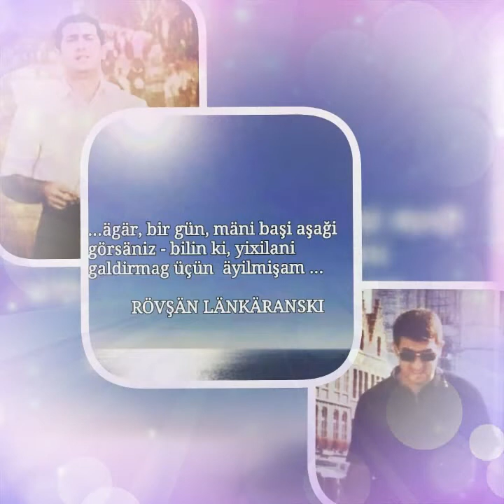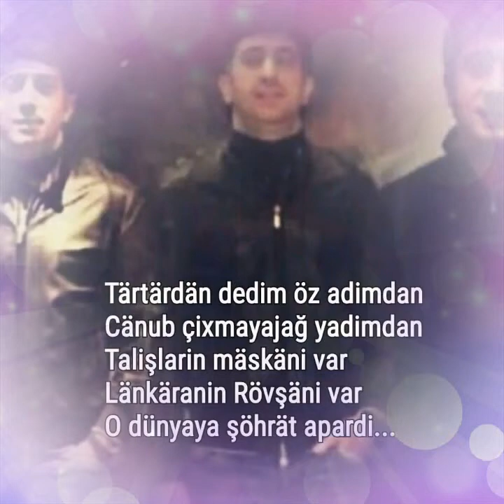Qaranlq dunyava qurbanam Rovsn